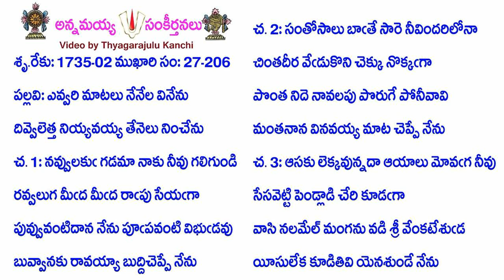Book27-Song206-13369-ఎవ్వరి మాటలు నేనేల వినేను-evvari māṭalu nēnēla vinēnu